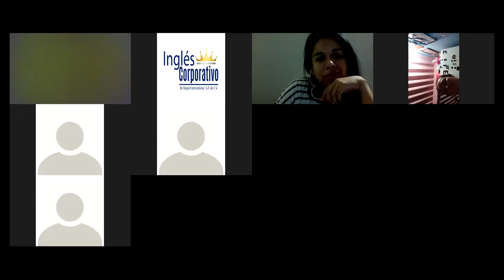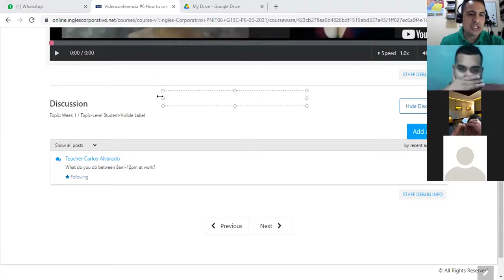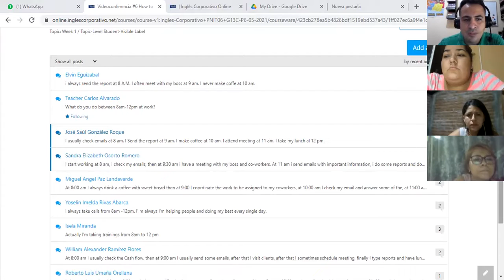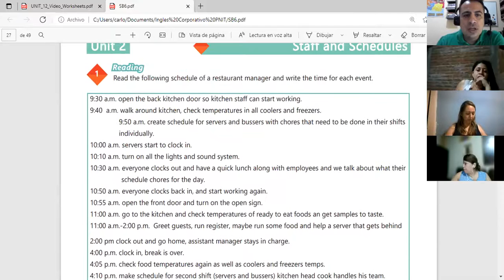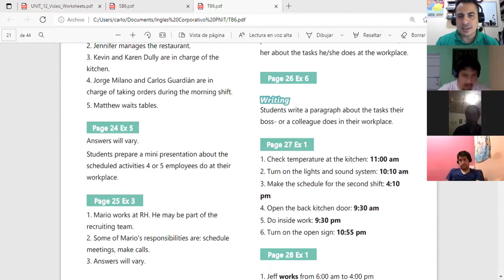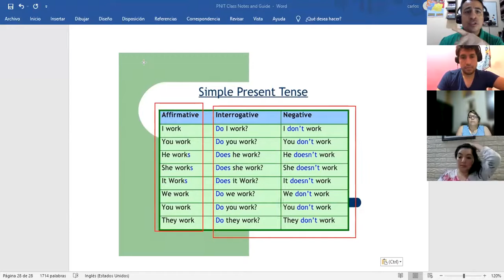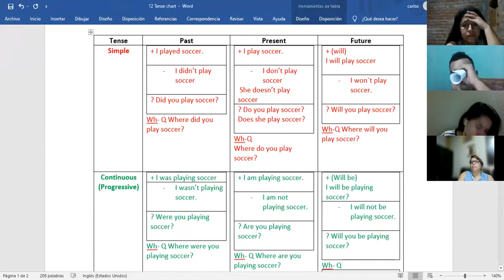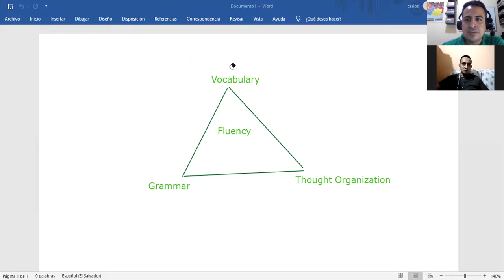Ingles Corporativo- Videoconferencia #10 Unit 2 Review and practice.